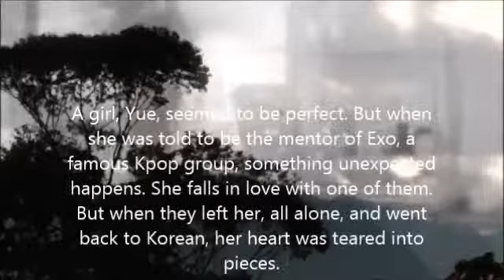F.E.A.R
A girl, Yue, seemed to be perfect. But when she was told to be the mentor of Exo, a famous Kpop group, something unexpected happens. She falls in love with one of them. But when they left her, all alone, and went back to Korean, her heart was teared into pieces. "I didn't fall to pieces when my family died. I can't do it now." She goes back to Korea, not to find them, but to start a new life. There, she fell in love with Jungkook, a member of BTS. But when Exo - and her old love - appeared once again, who will she choose?